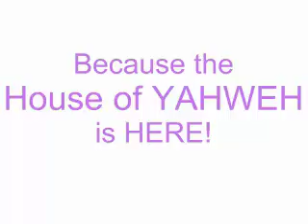The Ebo's Jews/Hebrews fights to live in the land of Israel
However, the registration process was delayed due to the consideration as to whether the Ebos/Hebrews were received as a returning tribe of Israel or as new immigrant converts.  But when the Ebos/Hebrews were stopped by the Israeli Immigration Police they did not respect the documents that recognized the Ebos/Hebrews as 'Jews' because the paper work was not filed on their status in the State of Israel.  Thus, they stilled considered the Ebos/Hebrews who migrated to Israel as simply being illegal immigrant workers in the country.  The interesting contradiction is that when most Jews originally settled in the land of Israel before the establishment of the state they were largely consider illegal immigrants.  Nevertheless, they began arresting Ebos/Hebrews when found on the streets and even coming from the Ebo community synagogue in Tel Aviv.